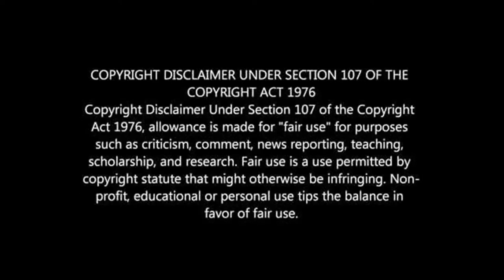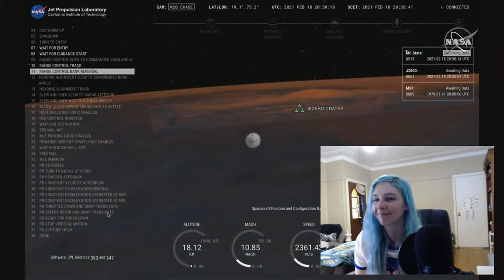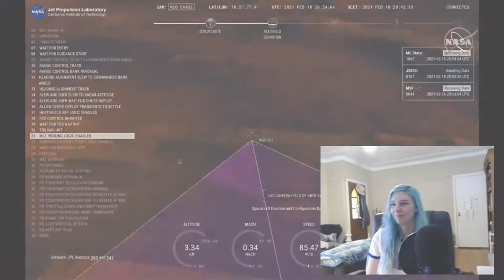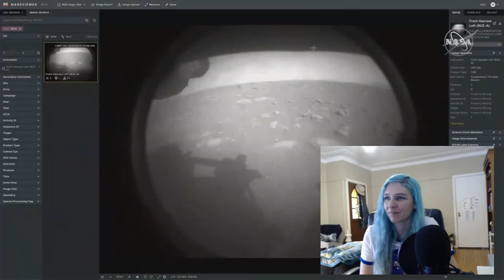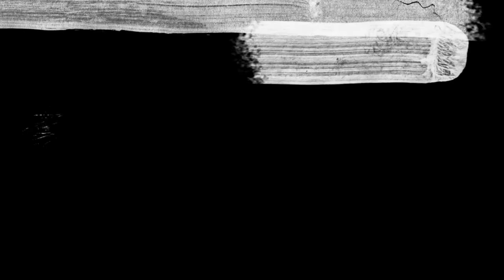Perserverance Landing 2021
TOUCH DOWN!!  NASA's Perserverance Rover has completed it's journey across space from earth to the Red Planet and has successfully landed on the surface.  Check out the highlights of the event here.